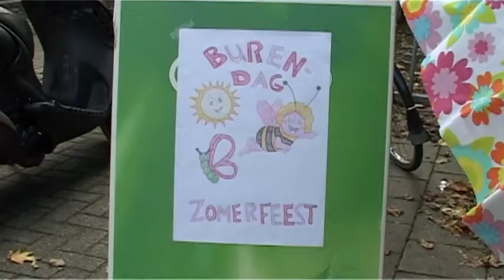Burendag Prinses Margrietstraat, Utrecht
Amerpoortlocatie Prinses Margrietstraat organiseerde burendag